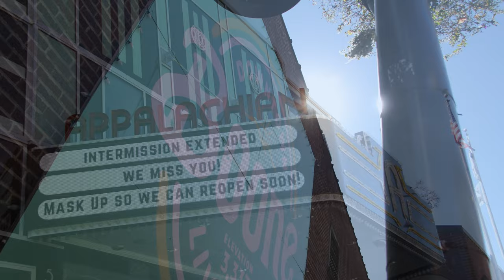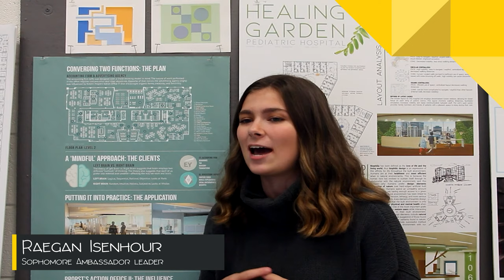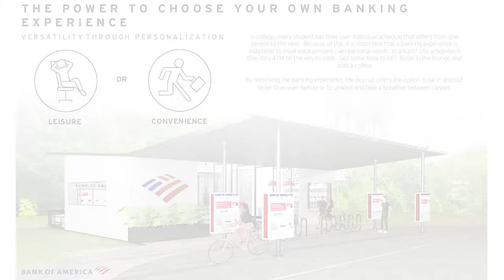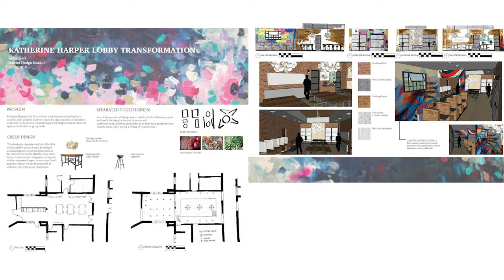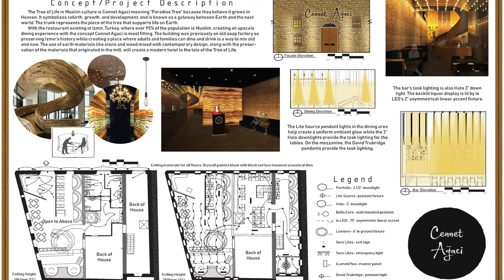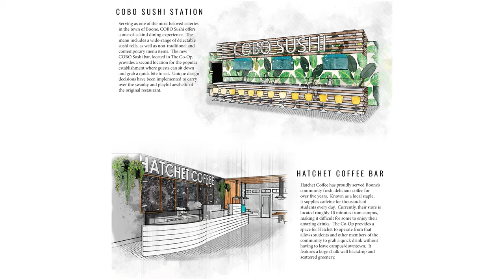Appstate Interior Design Program | Get to Know Us